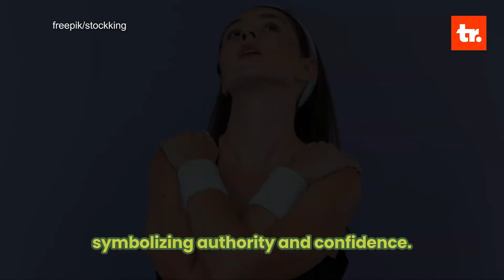This 5 Facts is The Definition of 80s Lifestyle!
The 1980s era is often defined by its glamorous and colorful choice of fashion style. But have you ever wondered how those definitions come about? This video will dive into how and why those definitions and stereotypes come about in the first place!